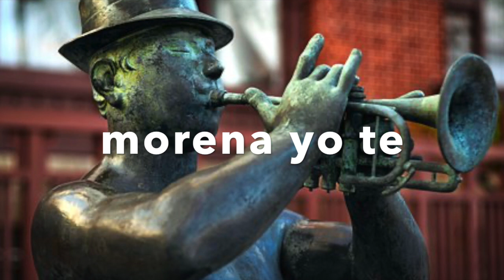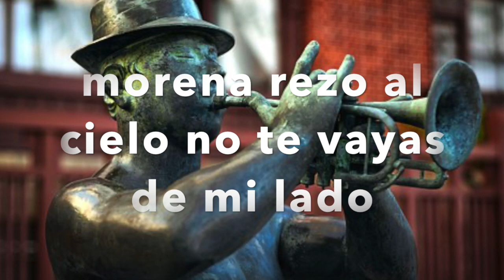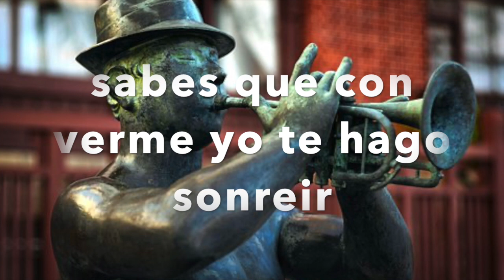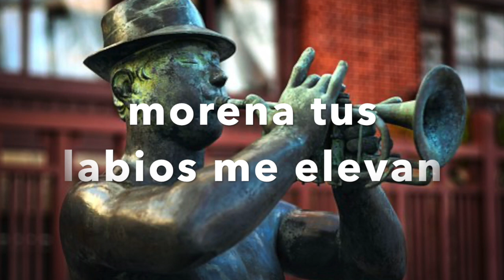Morena ft - Camillius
Hola a todos! mi nombre es Camilo mi nombre artistico es Camillius esta cancion es una version de hip hop que grabe recientemente con mi productor y compañero Allan Phillips, es una de mis canciones favoritas espero que les guste y que tambien les guste la manera de expresarme como artista, vendran mas canciones de mi repertotio las mejores! siganme en todas mis redes sociales los veo pronto chao!
Facebook: Juan Camilo Beltran Rico